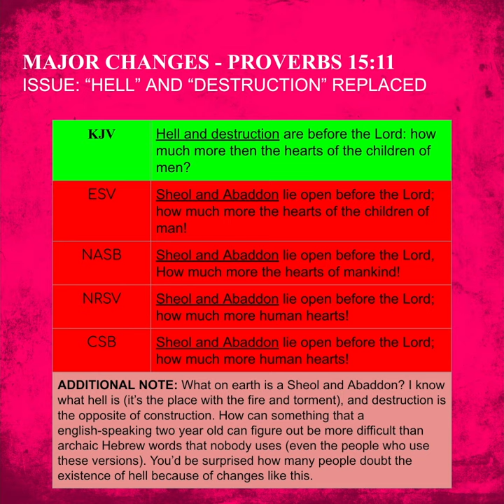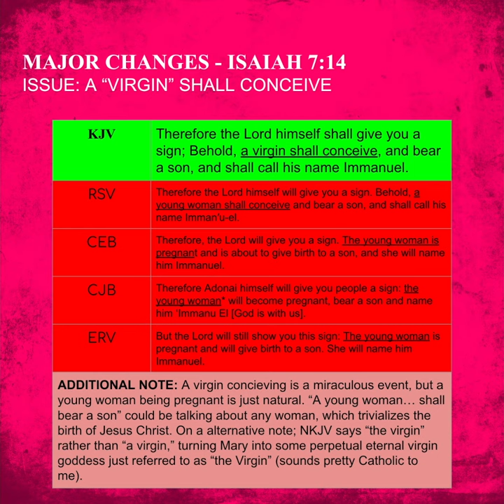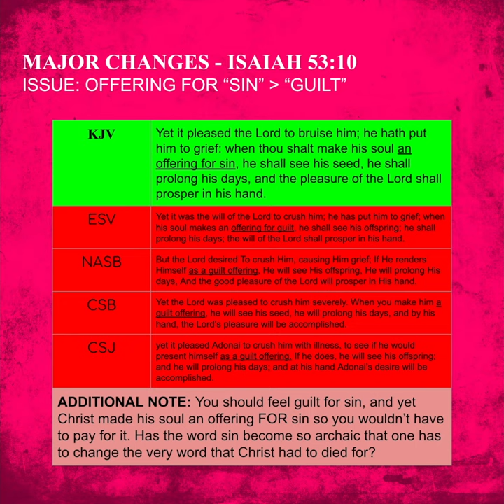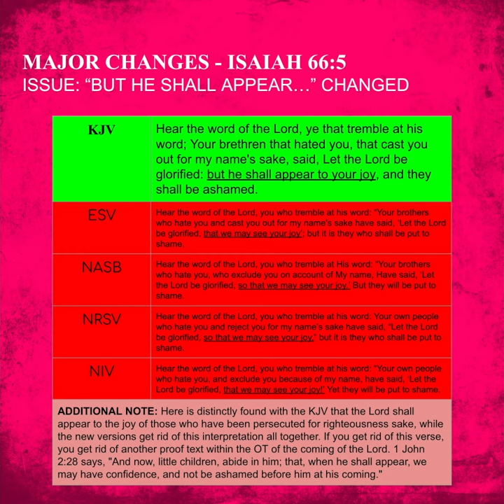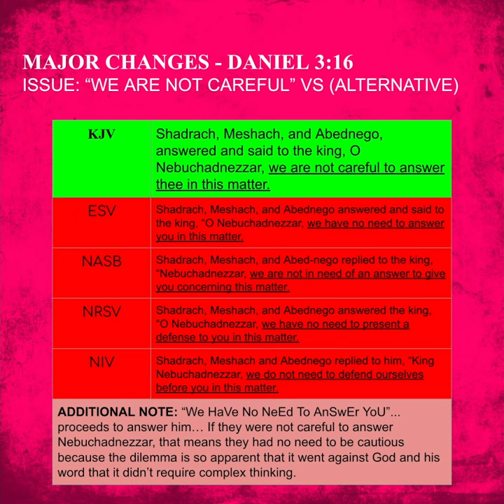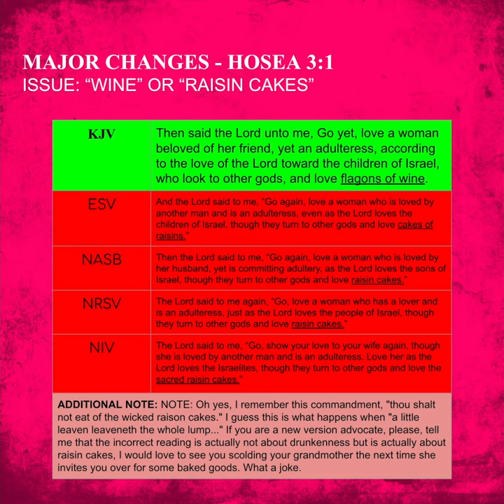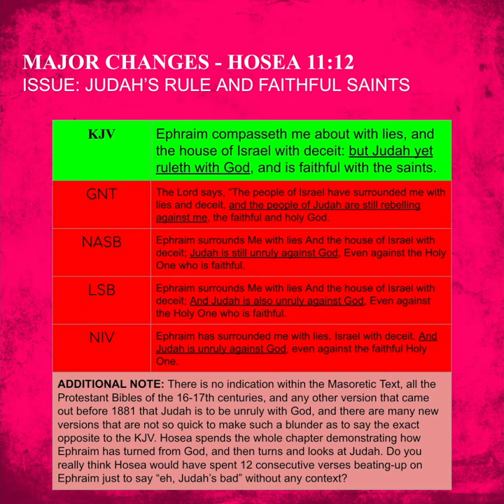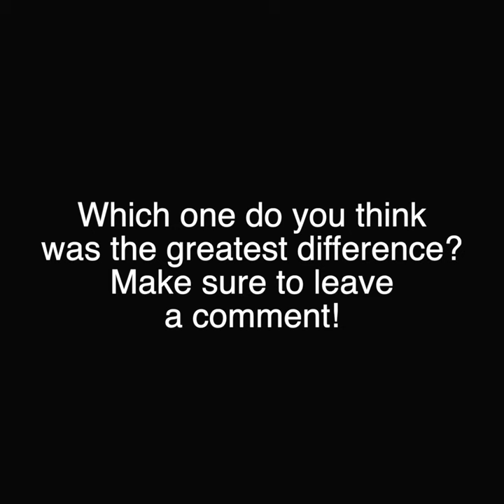KJV VS NEW - MAJOR DIFFERENCES (2 of 5)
0:00 INTRODUCTION
0:15 PROVERBS 15:11
1:16 ISAIAH 7:14
2:28 ISAIAH 14:12
3:35 ISAIAH 53:10
4:40 ISAIAH 66:5
6:00 DANIEL 3:16
6:58 DANIEL 3:25
8:21 HOSEA 3:1
9:44 HOSEA 11:12
11:17 AMOS 3:3
12:23 CLOSING